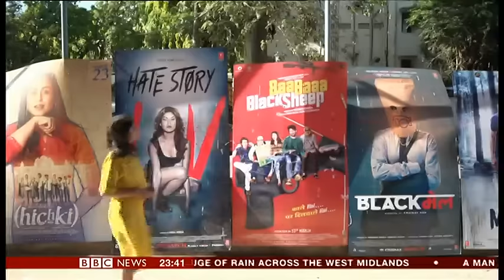Bollywood's dark secret - a BBC investigation.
While many have talked about the MeToo moment in Hollywood and sexual harassment in Hollywood, few have discussed how prevalent it is in Bollywood, India’s largest film industry. A BBC investigation uncovered evidence that sexual harassment in Bollywood is widespread, but that for fear or recriminations few are willing to speak openly.

The Indian media didn’t cover the story, it took a BBC team to reveal the scale of the problem. We covered the story on a range of platforms, from TV to Radio to online – and our reporting made a huge impact.

It was picked up in the Indian press and started a much needed conversation around an issue which has been stigmatised. As one Indian journalist wrote, “ this documentary might be the linchpin for Bollywood’s MeToo movement.”

It was also translated into many different Indian regional languages, gaining wider coverage.

It was not easy to encourage the women to talk to us – even the big names we secured were nervous – but through sensitive reporting, persistence, and a value on the importance of this story, the team were able to highlight a very important issue, which might have otherwise gone uncovered.